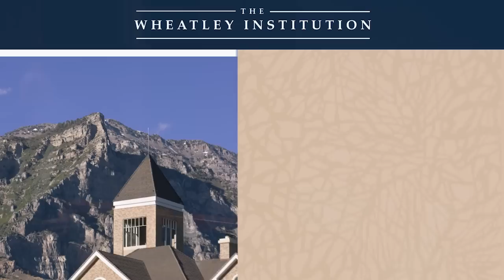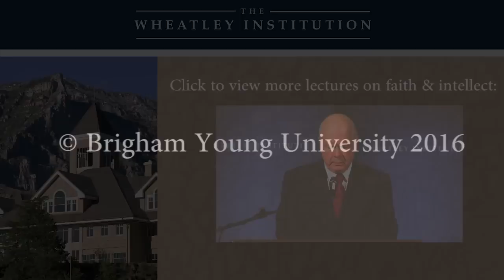How (Not) To Be Secular: Responding To A New Millennium - James K.A. Smith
James Smith, professor at Calvin College, makes a case against rising secularism, emphasizing the continued presence of spirituality, and he asserts that a secularist explanation of humanity cannot account for spiritually motivated behaviors.